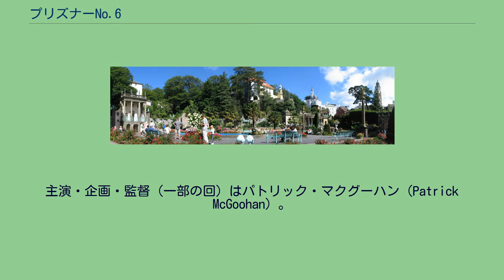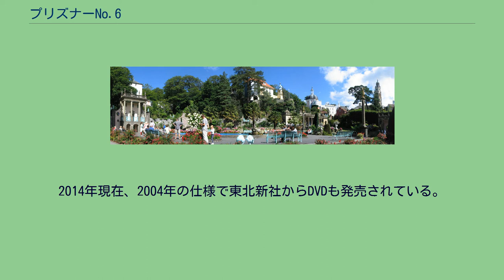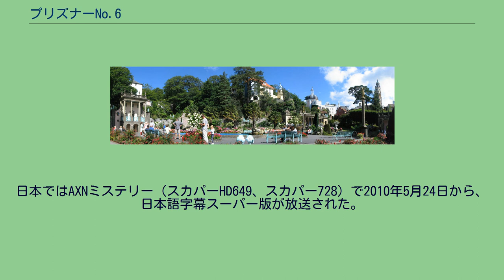プリズナーNo.6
『プリズナーNo.6』（プリズナーなんばーしっくす、原題:The Prisoner）は、1967年9月29日から1968年2月4日にかけてイギリスで製作・放映された連続テレビドラマ作品。
主演・企画・監督（一部の回）はパトリック・マクグーハン（Patrick McGoohan）。
各話約52分、全17本。
ジャンルとしてはSF的なスパイものであるが、斬新で前衛的な演出や哲学的なメッセージが随所にちりばめられており、2017年現在でも一部に熱狂的なファンをもちカルト的な人気を保っている。
2009年には新『プリズナー No.6』が制作された。
2016年1月、マクグーハンが晩年に取り組んでいた劇場映画版「プリズナーNo.6」の企画を、リドリー・スコットが引き継いでいることが発表された。
英国の諜報部員である主人公はある日、上司に辞表を叩きつけ辞職する。
そのまま自宅に帰り、旅立とうと荷造りを始めるが、何者かによって催眠ガスで眠らされる。
主人公が眼を覚ますと自分が「村」と呼ばれる国籍不明の場所にいることを知る。
「村」には彼の他にも多くの者が「プリズナー（囚人）」として拉致されてきており、それぞれ自分の正体を隠したまま、番号で呼ばれている。
「ナンバー・シックス」という番号を与えられた主人公は「ナンバー・ツー」と呼ばれる「村」のリーダーから「辞職の理由」と「知っている情報」をたずねられるが、彼は頑なに回答を拒否する。
「ナンバー・ツー」はさまざまな手段を用いて「ナンバー・シックス」から情報を聞き出そうとするが、「ナンバー・シックス」はそれを退け、あらゆるチャンスを捉えて「村」からの脱走を試みる。
※括弧内の放映話数は日本放映Noによる 「ナンバー・ツー」は毎回人物が変わる。
「ナンバー・ツー」は司令室から部下とともに「プリズナー」たちを監視し、警備員と不思議な白い球体で村からの脱出を阻止し、「村」からはヘリコプターでしか出ることができない。
「ナンバー・ツー」の上位に「ナンバー・ワン」が存在し、色々と「ナンバー・ツー」に指示を行うが、声と姿は最終回まで伏せられている。
この両者の知恵比べがドラマの主軸であるが、その他にも様々なドラマが展開される。
舞台となったホテル・ポートメイリオンの中央広場（パノラマ写真） 作品の中の「村」はセットではなく、イギリスのウェールズにあるホテル・ポートメイリオンが使われたが、それは最終回のオープニングでようやく明らかにされた。
登場する車についても、非常にマニアックな作りとなっており、冒頭に登場するロータス・セブンを始め、ロータス・エラン、ジャガー・Eタイプなどが登場し、カーチェイスを繰り広げる。
また「村」のタクシーで使われているのはミニ・モークであり、特異なキャラクターであったモークを一躍メジャーにした。
日本では1969年3月2日から同年6月22日にかけてNHK総合で放映されたあと、70年代から80年代にかけて様々な放送局で再放送された。
1997年にCSのスーパーチャンネルで放送された後、2004年に完全版が、2010年にHD版が放送された（スカパー!HDでの放送であり、110度CSにおいてはSDであったため2012年にHD版初放送となる）。
2004年以降は新プリントであり旧版と比較して大幅に画質が向上し、NHK放送時に時間枠の都合でカットされたシーンも字幕で復元している。
2014年現在、2004年の仕様で東北新社からDVDも発売されている。
なお、21世紀になって日本で放送される際には日本語吹替音声が非常に多くの部分で不自然に無音となったり、原語に差し替えられている。
なかには数分にわたるシーン（NHK放送時には日本語音声があったシーン）が全て原語に差し替えられているエピソードもある。
DVD版や90年代に発売されていたLD-BOX版においても同様である。
2016年9月7日にメディアネットピクチャーズから発売されたブルーレイBOXでは、それらの欠落していた日本語音声の一部が現存する音源素材により補完されている。
米AMCおよび英ITVにより、2009年制作。
基本プロットである「主人公No.6が謎の村に幽閉され、村の支配者No.2と対立する」点以外、オリジナルとの共通点は殆どない。
全6話。
日本ではAXNミステリー（スカパーHD649、スカパー728）で2010年5月24日から、日本語字幕スーパー版が放送され...